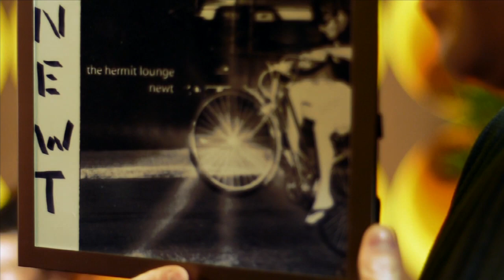newt-santa cruz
singer songwriter newt, live at the hermit lounge performing Santa Cruz